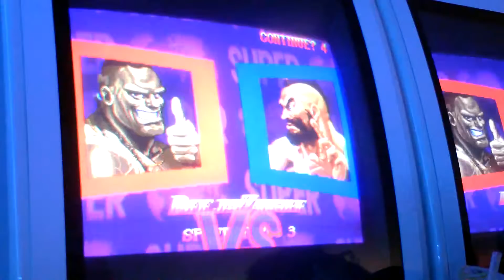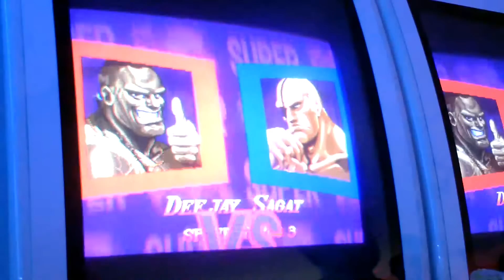WNFST 5.23.12 - Afro Legends (Deejay) v. Paulee (Chun, O.Sagat)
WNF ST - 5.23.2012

Big thanks to Watson for letting us host our sessions at Super Arcade, and Millertime for letting us use her camera.